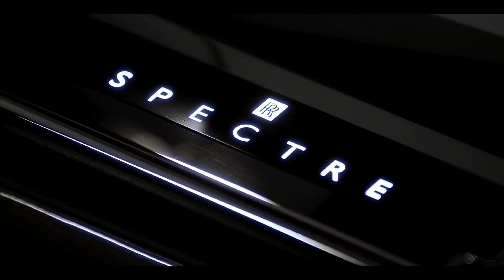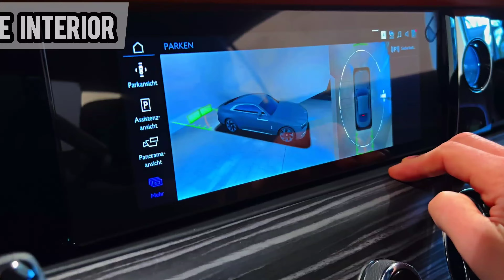2024 ROLLS-ROYCE Spectre Launched In INDIA !! Rs 15.00 Crores Super-Luxurious Electric Car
Unveiling the Luxurious Rolls-Royce Spectre in India | A Symbol of Elegance and Innovation

Description:
🌟 Welcome to the epitome of luxury and innovation! 🚗✨ Join us in this exclusive video as we unveil the brand-new Rolls-Royce Spectre, a masterpiece of automotive craftsmanship, now launched in India!

🔍 Explore the impeccable design, cutting-edge technology, and unparalleled elegance that define the Rolls-Royce Spectre. From its striking exterior to the opulent interior, every detail is a testament to the brand's commitment to luxury and perfection.

🤩 Immerse yourself in the world of automotive excellence as we take you on a journey through the Spectre's powerful performance, state-of-the-art features, and the seamless integration of tradition and modernity.

🌐 As the first Rolls-Royce model to hit the Indian roads in [Current Year], the Spectre is set to redefine luxury driving experiences. Whether you're a connoisseur of fine automobiles or simply appreciate the finer things in life, this is a video you don't want to miss!

📸 Capture the essence of sophistication with us and witness the allure of the Rolls-Royce Spectre.